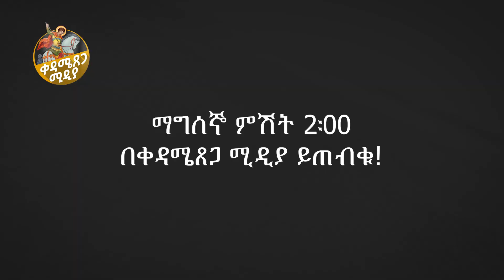🔴 አባ ጌዴዎን ለሶፊያ ሽባባው የሰጡት ምላሽ | የኔ እንግዳ በዚህ ሳምንት